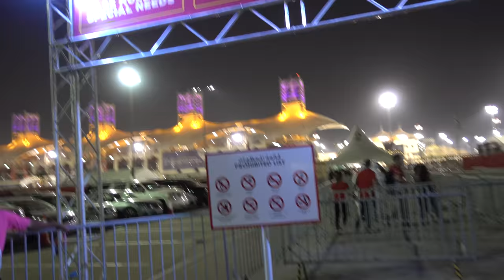F1 fever Hits Bahrain 4k -Enrique Iglesias concert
F1 fever Hits Bahrain:
This is the event that all people folk to the F1 concert. this year singer is Enrique Iglesias.

Map
Bahrain international circuit

Equipment

Sony rx100 Mark V
Zoom H1
Rode smartLav+